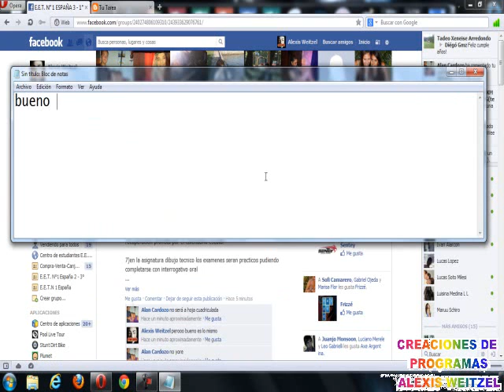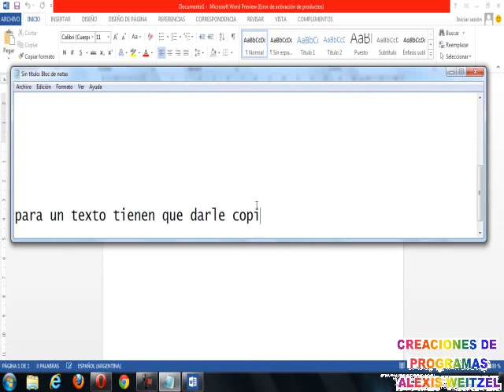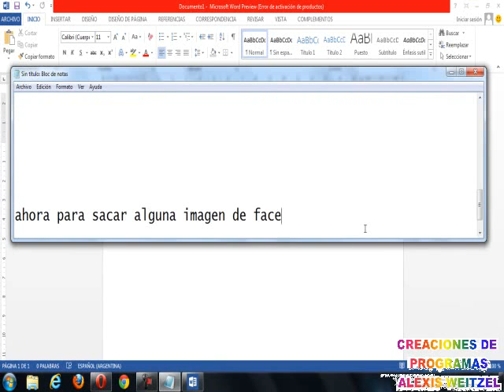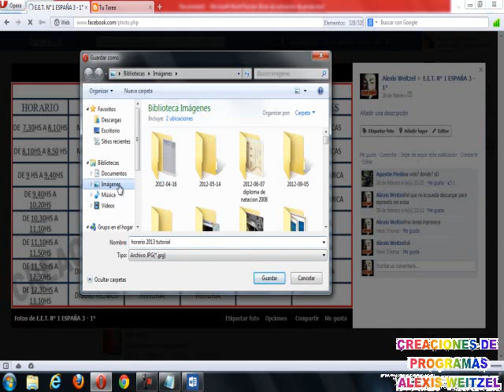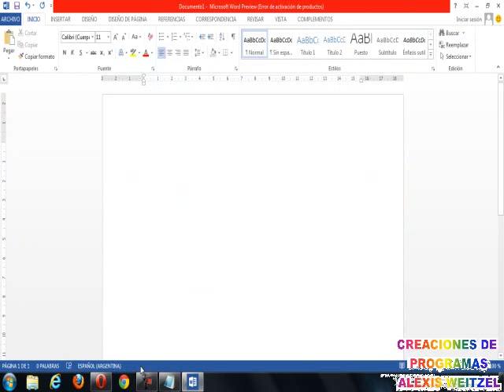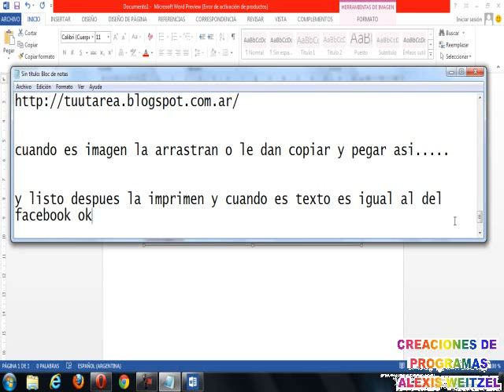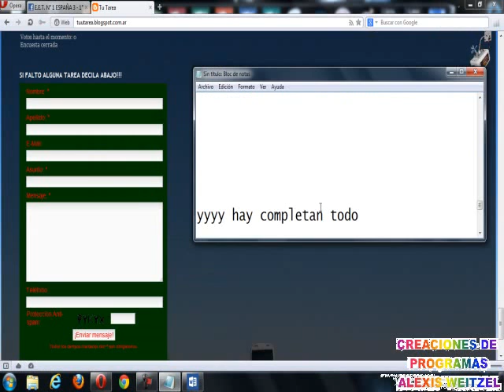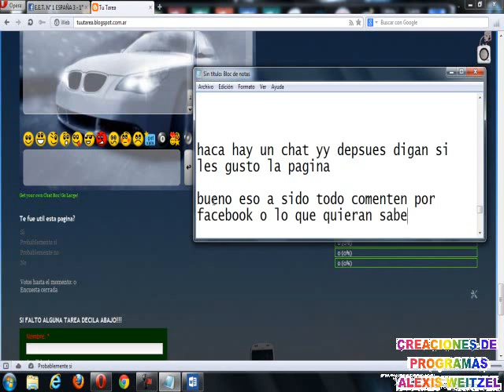Como descargar foto o texto de facebook y de paginas de internet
esto esta echo para 3° 1a de la e.e.t. n1 españa